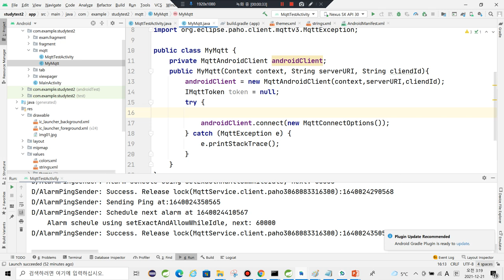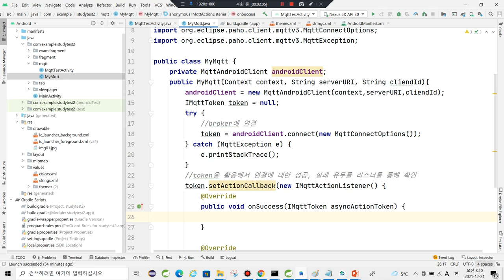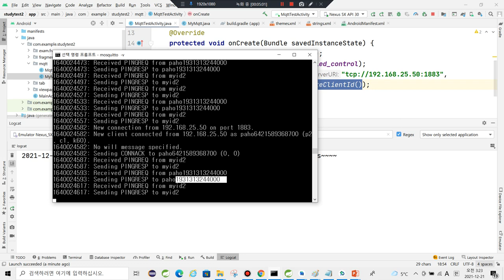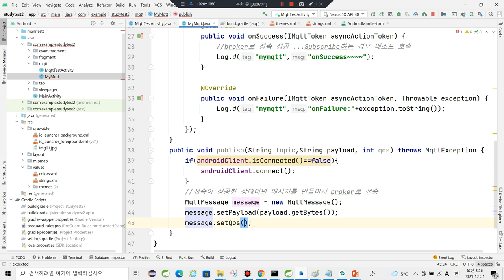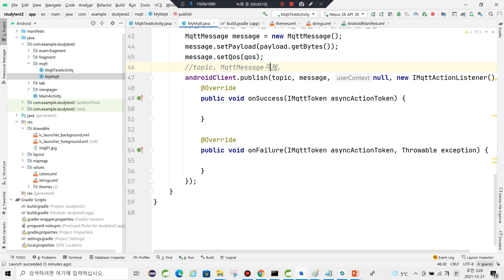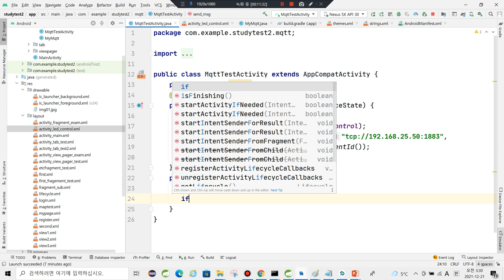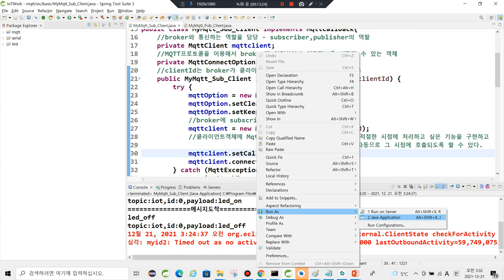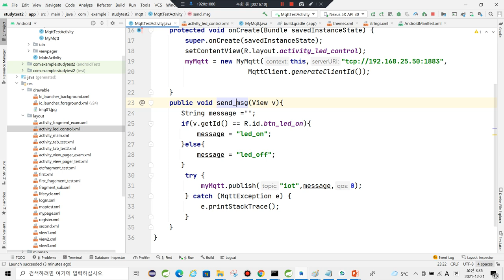MQTT통신에서 안드로이드로 Publisher 작성하기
MQTT통신을 이용하면 모든 플랫폼이 Publisher나 Subscriber의 역할을 할 수 있습니다. android앱을 이용해서 Publisher를 작성하여 MQTT통신을 테스트할 수 있습니다.